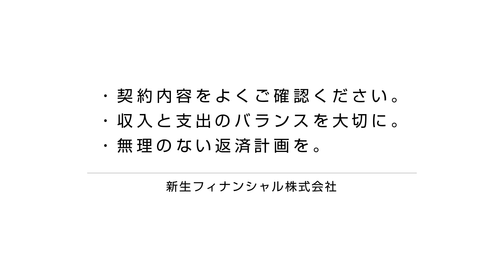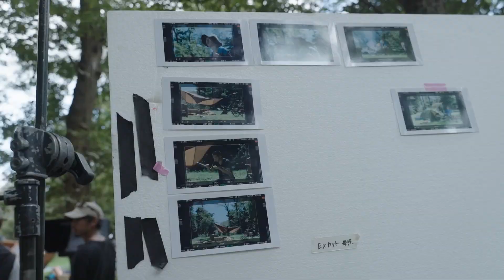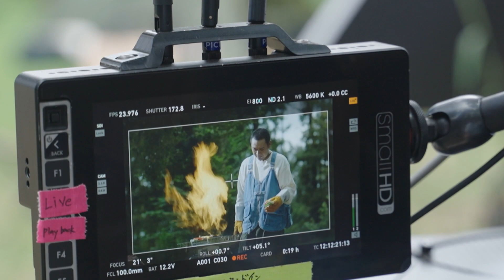千鳥・大悟、火を起こせず“熟練キャンパー”ノブがツッコミ!?レイク CM＋メイキング・インタビュー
千鳥のふたりがキャンパー役を熱演！2人の前に現れたのは…キャンプの概念を覆す大悟の衝撃行動に、優しく見守るノブもついに激怒!?レイク新CM「キャンプ篇」は2023年9月27日より公開！

本CMは2022年6月から続く「レはレイクのレ」シリーズの第5弾として、今回も引き続き千鳥のふたりが出演し、大悟は初心者キャンパーを、ノブは大悟を優しく見守る熟練キャンパーを演じている。

今回は実際に山奥にあるキャンプ場で、本CMシリーズ史上初となるオールロケにて撮影を実施。風が気持ちよい秋本番に新たな趣味を見つけるべく、大悟は、流行りのソロキャンプに挑戦する。しかし、テントを建てることにも、火を起こすことにも失敗。慣れないソロキャンプに苦戦する。熟練キャンパーとしてその一挙手一投足を見守るノブは、自身の食事をおすそ分けしようと手を差し伸べるが、大悟にあっさり断られてしまう。その衝撃の理由とは…?!ノブの最後のツッコミは、短くも的確に視聴者の気持ちを代弁してくれてる。

秋晴れの空のように清々しい気持ちにさせてくれるストーリー展開とおふたりのテンポのよい掛け合い、そして最後のノブさんのツッコミに注目したい。

撮影当日は、真夏の陽気が続きセミの鳴き声が響き渡るなか、山奥のキャンプ場を借りた撮影となったが、ロケ撮影ということもあり、ふたりとも自然のなかで風を感じながら、終始和やかな雰囲気で撮影は進んでいった。

大悟は、シーン毎に監督と細かい動きや台詞部分について、入念に打ち合わせをしながら撮影に臨んでいる姿が印象的だった。また撮影の合間にはハンモックに揺られながら、キャンプのワンシーンを楽しまれる一面も。ノブは現場にいたスタッフやエキストラの方と談笑しながらも、本番では優しさのなかにキレのあるツッコミを決めた。

千鳥のふたりが揃った撮影シーンでは息の合った掛け合いを披露され、エキストラ・スタッフ一同が思わず笑ってしまうほど。暑いなか長袖衣装を着用した大変な撮影だったが、ふたりの安定感のある演技と現場スタッフのチームワークの良さで暑さを笑いで吹き飛ばしながら、撮影は順調に進行した。

■［動画］千鳥の大悟とノブがめったに見せないパパの顔／亀田の柿の種CM＋インタビュー＋メイキング
■［動画］千鳥、白目の大悟へノブのキレ味のある鋭いツッコミ／アサヒ「ワンダ」コラボCM+インタビュー
■［動画］千鳥・大悟、『ゴルゴ13』と初共演！“大悟ルゴ”&ゴルゴの漫才のようなトークは必見／JT「スーシャルディスタンス」CM+メイキング+インタビュー